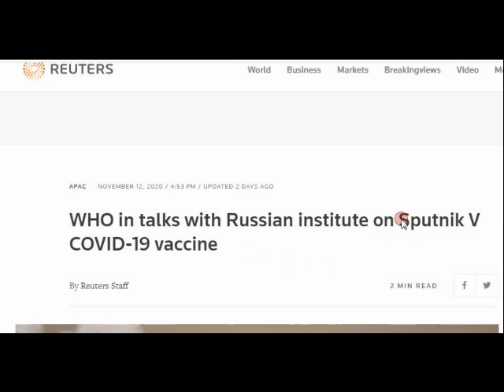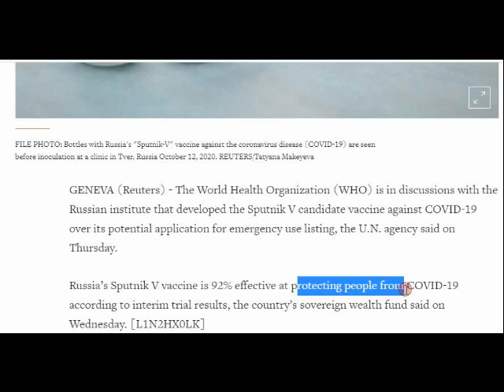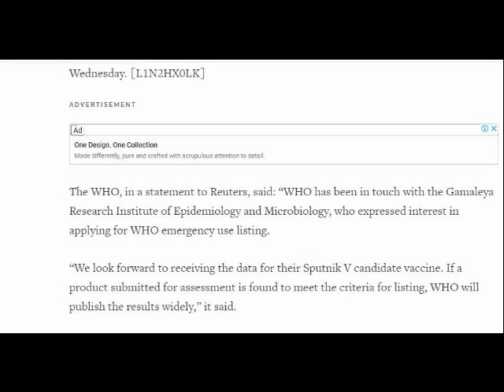تطعيم روسي ثانى بنتائج مذهلة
a good newspaper is a nation talking to itself